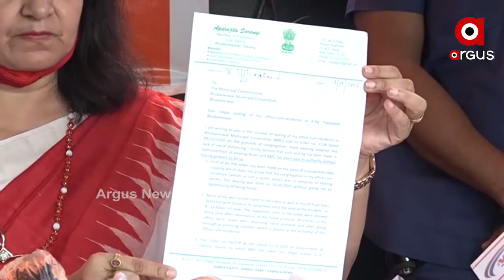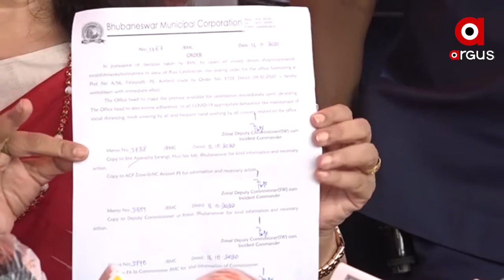ସାଂସଦ ଅପରାଜିତା ଷଡ଼ଙ୍ଗୀଙ୍କ ଅଫିସ ସିଲ୍ ଘଟଣା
ସାଂସଦ ଅପରାଜିତା ଷଡ଼ଙ୍ଗୀଙ୍କ ଅଫିସ ସିଲ୍ କରିବା ବେଆଇନ୍ ଅଟେ ବୋଲି ପ୍ରେସମିଟରେ କହିଲେ ସାଂସଦ ଅପରାଜିତା ଷଡ଼ଙ୍ଗୀ .